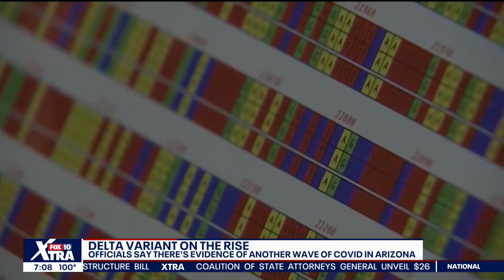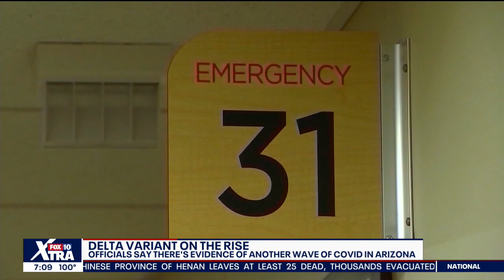Officials say there's evidence of another wave of COVID-19 in Arizona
The Delta variant of the virus that causes COVID-19 is having a major impact in Arizona. FOX 10's Bailey Miller reports.